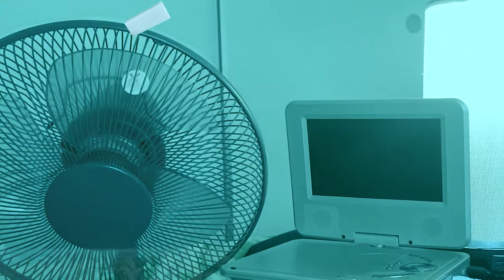Short Horror Film " KILLER ERASER " Japanese Movie Shot Alone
A YUKI SHINYOKOYAMA FILM

Shot Alone